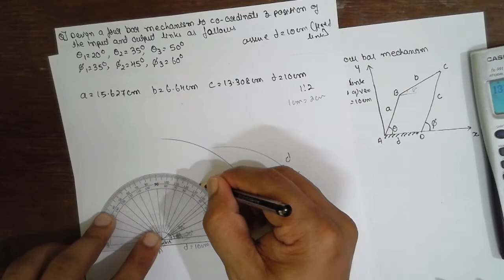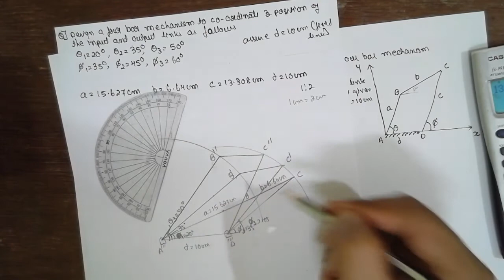FREUDENSTEIN'S EQUATION-ANALYTICAL SYNTHESIS OF FOUR BAR MECHANISM Problems-1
FREUDENSTEIN'S EQUATION-ANALYTICAL SYNTHESIS OF FOUR BAR MECHANISM